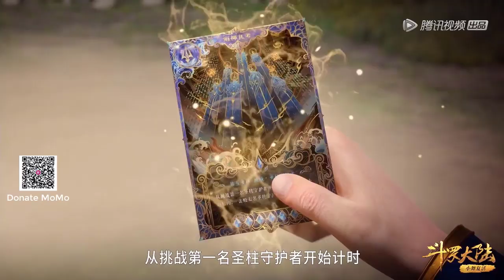Phần 12 ĐẤU LA ĐẠI LỤC 5 ĐƯỜNG TAM TRỌNG SINH phương pháp tu luyện